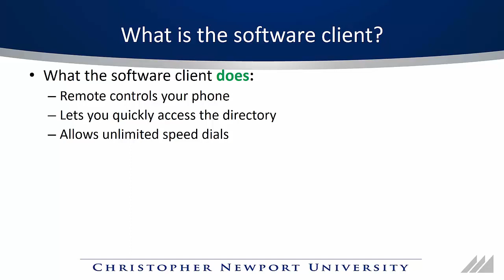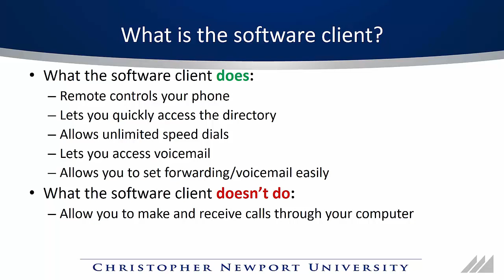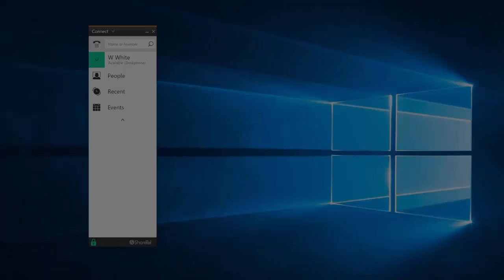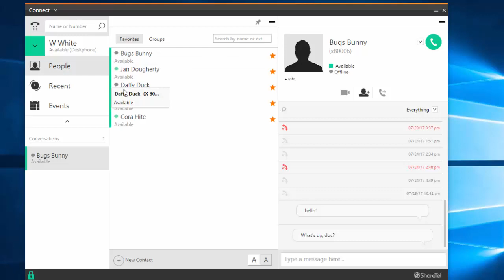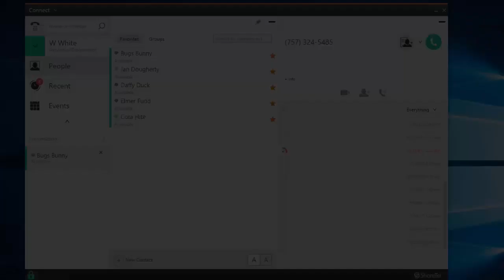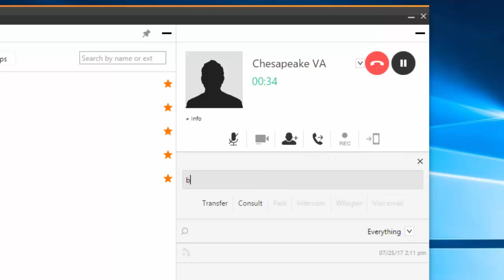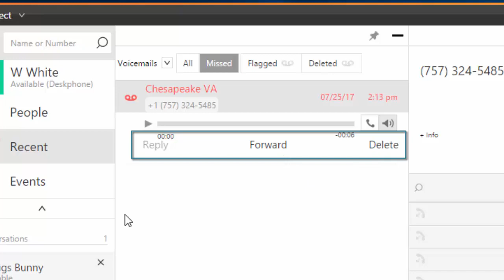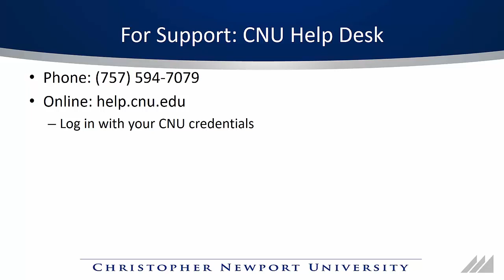CNU ShoreTel Client Basics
This video goes over the basic functions of the ShoreTel client as set up on CNU's phone system.